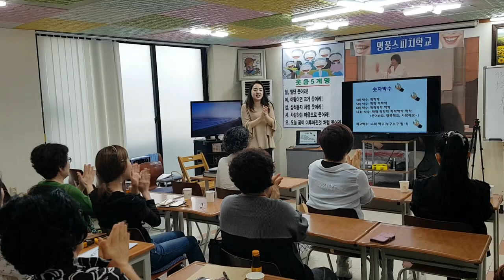행복웃음연구원 "숫자박수"웃음치료,레크레이션,스피치,버드리,건강,다이어트,운동,행복,힐링,체조,인생,치매,서요석,smile,recreation,music,dance,fun